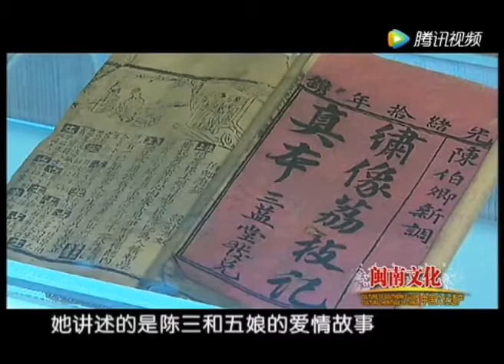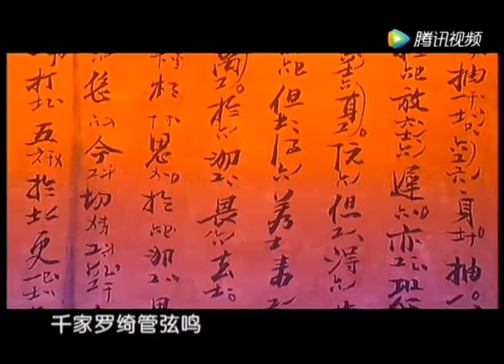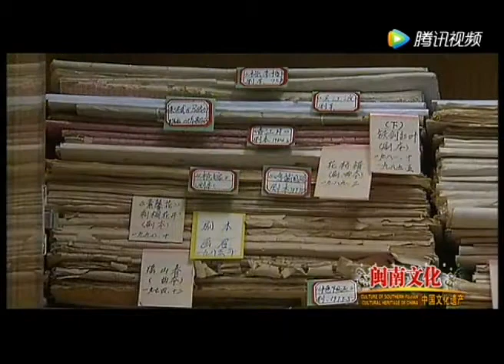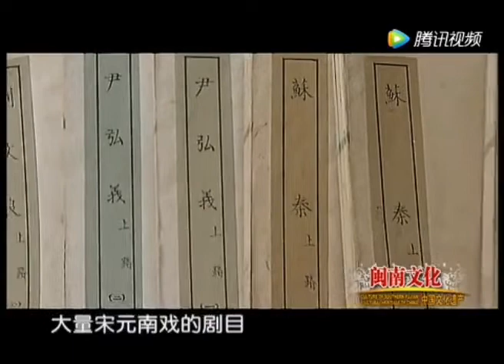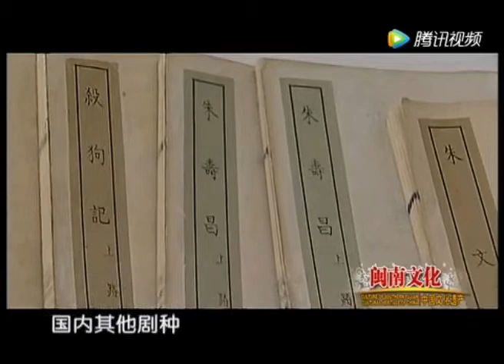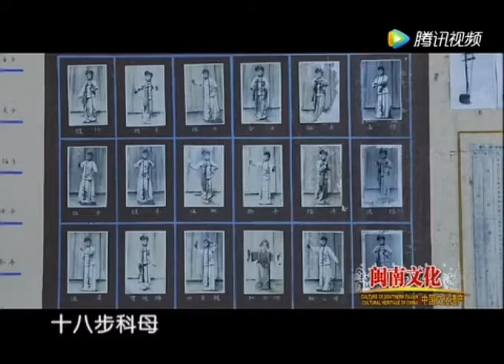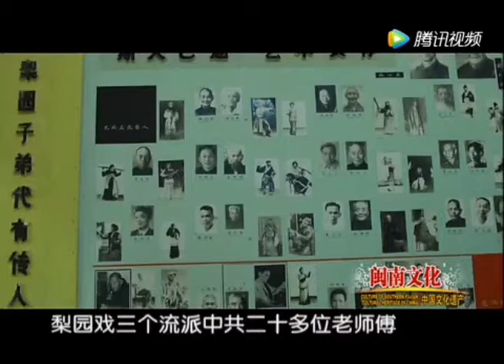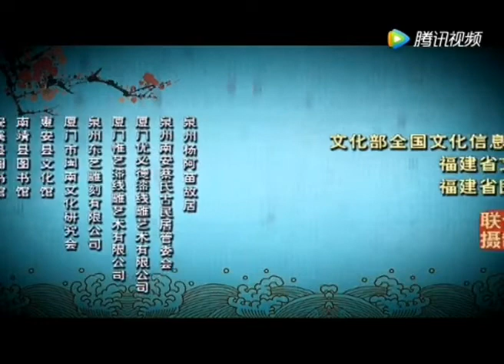Documentary on Liyuan opera (梨园戏) from Quanzhou, Fujian province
Liyuan opera (梨园戏) is an ancient opera from Quanzhou, Fujian. Originating from the southern Song dynasty, it retained several features of nanxi (南戏), a form of opera of that era, and has been called the "living fossil of southern Song dynasty opera". Despite being a regional opera performed in a relatively unintelligible dialect, it has audiences in several major cities in China, including Shanghai and Beijing, and has also travelled to parts of Europe with great success.